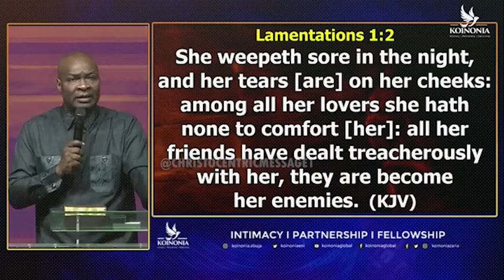THIS IS WHY APOSTLE JOSHUA SELMAN ACKNOWLEDGED HIS MENTOR DR. MYLES MUNROE @ Koinonia Service